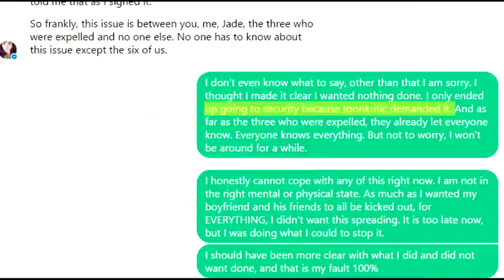IMPORTANT! This Could End Brony Cons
♥ -Show More-
Drama went down at one the big cons this week, and drama like this might just scare off those special little VA's we so dearly love.
Tankoncow
Oswald
TheDemonFox
TwT
Azaer
Weykna
Leszek Wykowski

♥Song credits-
TAKE - INSTRUMENTAL RAP JAZZ HIP HOP BOOM BAP 2017
C h i n s a k u - See ya...
Jhfly - sheets
♥Thumbnail from